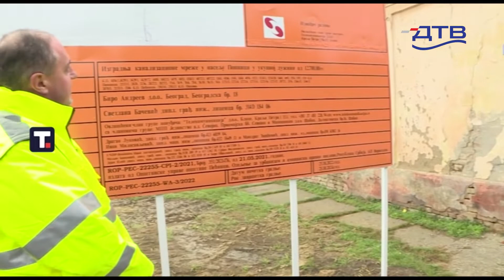DTV - Započeti radovi na izgradnji kanalizacione mreže u naselju Popinci